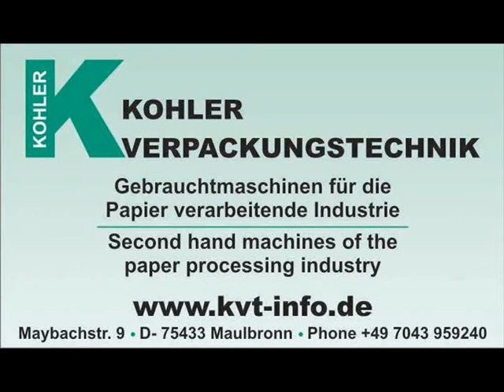Bobst Domino 100 4-Point Test run.wmv